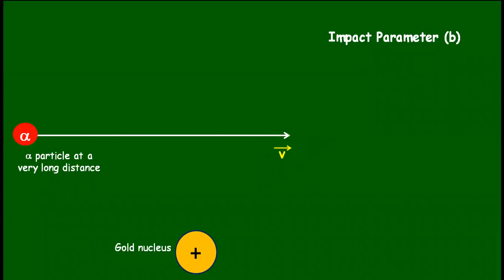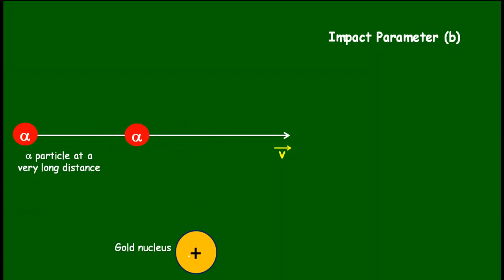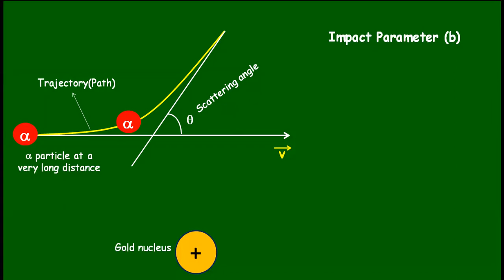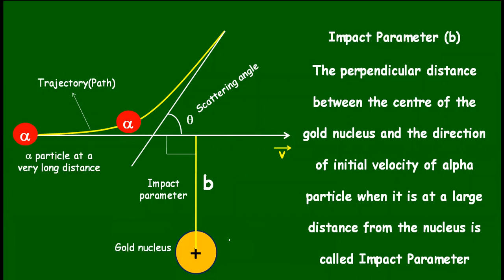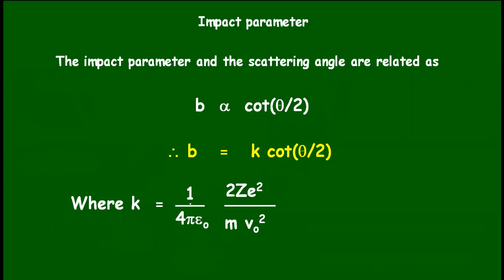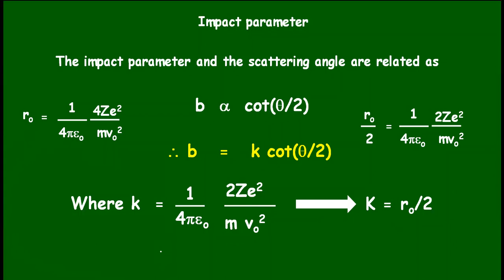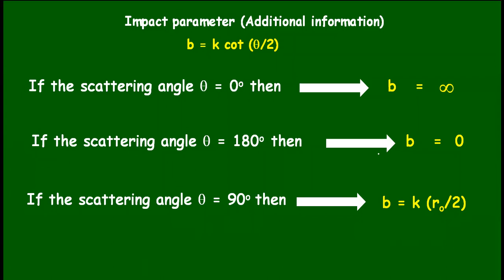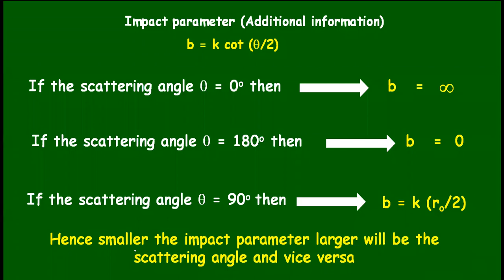12th Std/Unit-9-Atomic & Nuclear Physics/IMPACT PARAMETER with animation and additional points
Impact parameter, the outcome of alpha particle scattering experiment is dealt in this video with animation for a better understanding and additional points (MCQ based).

alpha particle scattering experiment Distance of closest approach Atom models